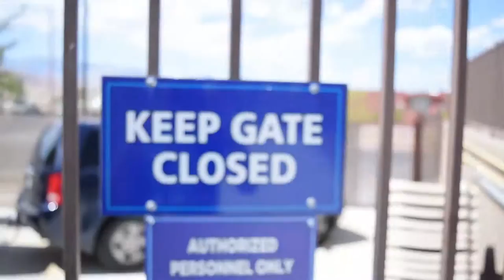coab Kids Playing Music - Chimps On a Blimp goes to Wet "N" Wild!!!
chimps on a blimp

Kids Playing Music

chimps on a blimp | musical instruments |
kids music | kids songs | children songs |
musical instruments for kids | kids musical instruments |
music for kids | childrens musical instrument |
baby musical instruments

coab